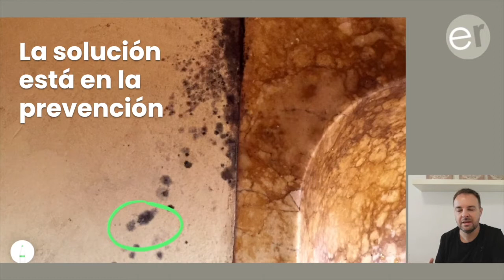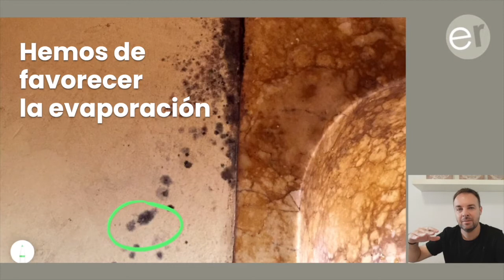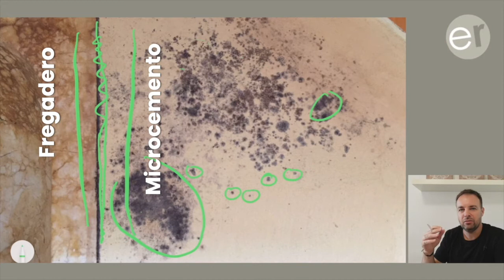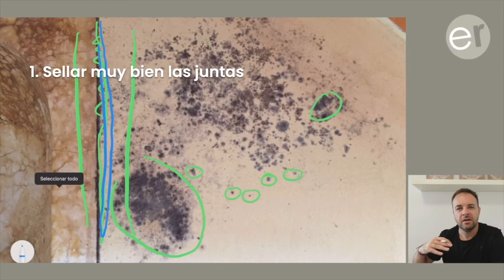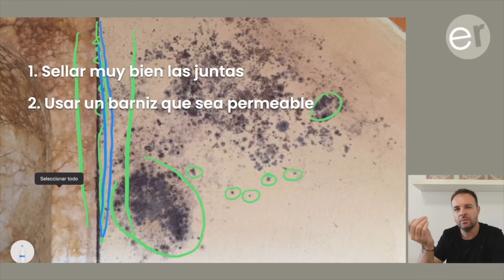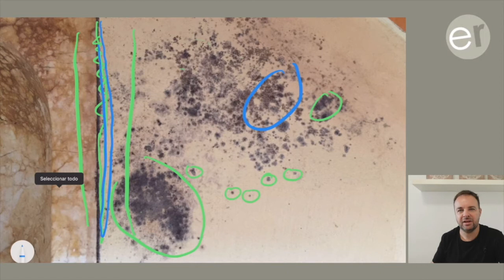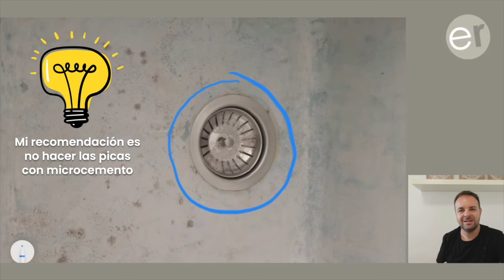📍 ¡SOLUCIÓN! MOHO EN EL MICROCEMENTO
🤢 ¿Tienes moho en el microcemento? ¿Por qué pasa esto? En este vídeo te explicamos paso a paso qué puedes hacer para solucionarlo.

📍Aprende todo sobre el microcemento en nuestra Academia Ecoresinas ¿Quieres saber en qué consiste? Dale al link en este vídeo y te lo explicamos

🚀🚀 CÓDIGO DESCUENTO: ECO40 (Al finalizar la compra introduce este código descuento)